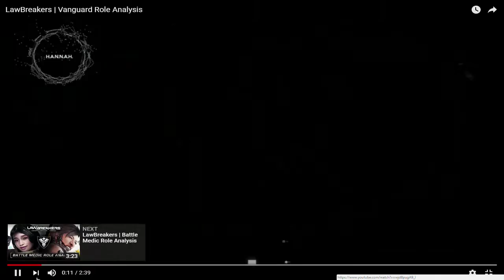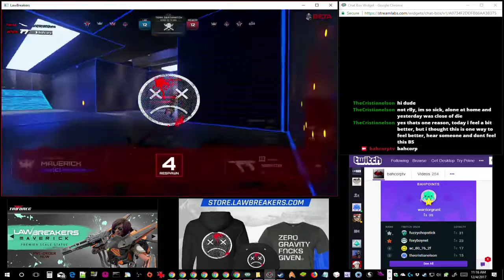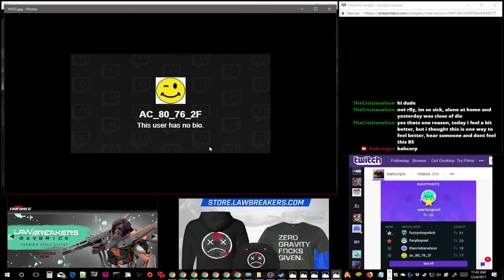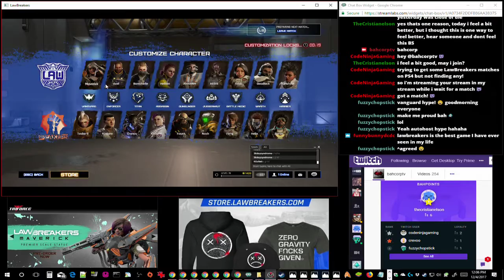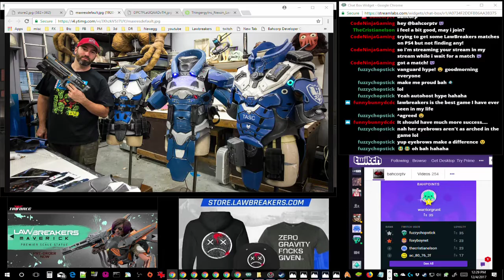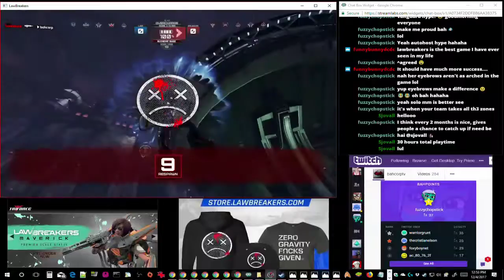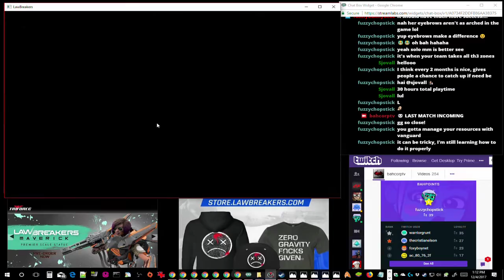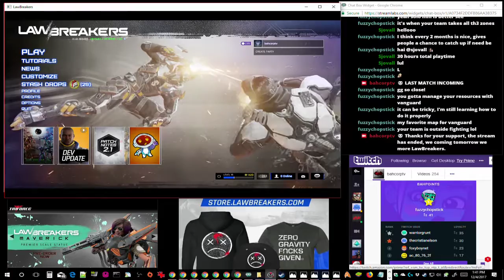Leandro Talks - Lawbreakers #055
- 1280x720 Current Video Resolution Settings.

- 6.00 GB.